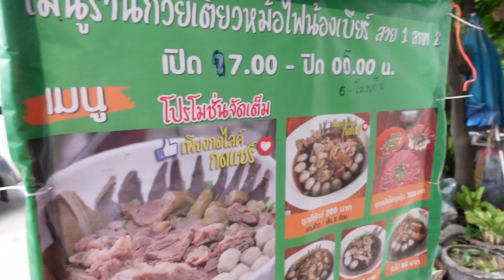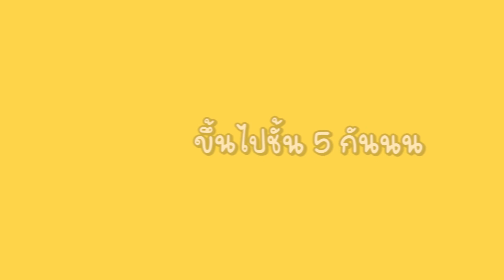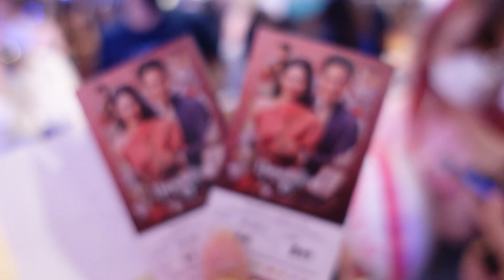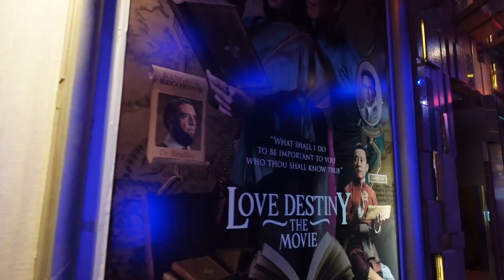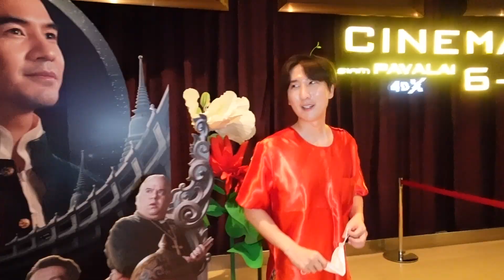CC [499] แฟนพันธ์ุแท้ "บุพเพสันนิวาส๒" แบบผม ได้ออกงานกับพ่อเดชแล้วนะครับ !! : โอปป้า อยู่ที่บ้านนอก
แฟนพันธ์ุแท้ "บุพเพสันนิวาส๒" แบบผม

ได้ออกงานกับพ่อเดชแล้วนะครับ !!

โอปป้า อยู่ที่บ้านนอก EP. 499